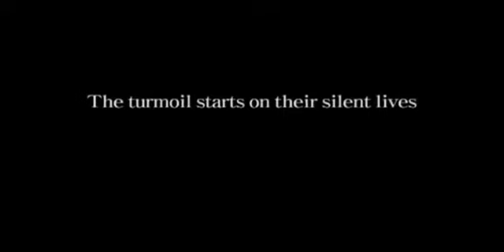Vegetarian (채식주의자) Trailer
South Korean, 2010